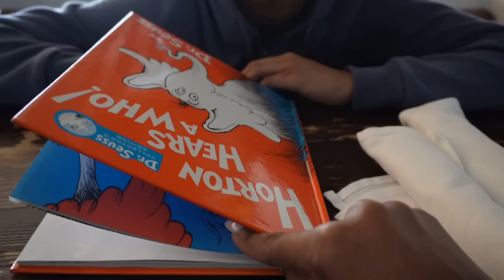MONTHLY RESET ♡ life lately, influencer struggles, current obsessions, + “natural” makeup routine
Hi Seashells + Bombshells!

PRODUCTS MENTIONED/SHOWN:

BROWN COFFEE SESSION VASE
BLACK PRADA SUNGLASSES
BLACK LOUIS VUITTON POCHETTE BAG
CHANEL COCO GLOSS (726)
SANTAL + GINGER CANDLE
PUFFER VEST

HOME:

Artificial Banana Leaf Tree in Pot - Threshold
Cantilever Drop Pendant Floor Lamp Antique Brown - Threshold
Textured Stripe Lumbar Throw Pillow Sour Cream/Railroad Gray - Hearth & Hand
Oversize Opulence Woven Striped Square Throw Pillow Brown - Evergrace
Woven Striped Square Throw Pillow Camel/Cream - Threshold
Tanavi 2-Piece Loveseat - Ashley
Canopy Bed
GREEN + CREAM THROW BLANKET

MAKEUP + SKINCARE:

CONCEALER BRUSH
Fenty Beauty by Rihanna Eaze Drop'lit All-Over Glow Enhancer
Fenty Beauty by Rihanna Eaze Drop Blurring Skin Tint
Charlotte Tilbury Mini Hollywood Flawless Filter
CHARLOTTE TILBURY PILLOWTALK LIP LINER
NARS RADIANT CREAMY CONCEALER
HUDA BEAUTY BOMB BROWS BROW PENCIL (7)
LANCOME GENIFIQUE SERUM
FENTY HYDRA VIZOR MOISTURIZER
HERBIVORE BRIGHTENING EYE CREAM
FENTY MATCH STIX
BENEFIT HOOLA BRONZER
MILK BIONIC LIQUID BLUSH
MILK KUSH FIBER BROW GEL
DIOR BLUSH
KISS FALSCARA LASH KIT
RARE BEAUTY SOFT RADIANCE SETTING POWDER
SIGMA SOFT FOCUS SETTING POWDER
RARE BEAUTY HIGHLIGHT
FENTY VELVET LIQUID LIPSTICK
FENTY GLOSS BOMB

TIMECODES:
00:00
1:04 PRODUCTIVE MORNING ROUTINE | CAR CHAT - LIFE LATELY ♡ | HEALTH + WELLNESS GROCERY SHOPPING
12:35 OOTD - LOUIS VUITTON POCHETTE BAG HACK + WHAT I GOT FOR VALENTINE'S DAY | MY STRUGGLES AS AN INFLUENCER | BREAKFAST DATE WITH LAYA | SEPHORA HAUL
25:07 UPDATED NATURAL MAKEUP ROUTINE | HOME DECOR UPDATES | AMAZON HAUL